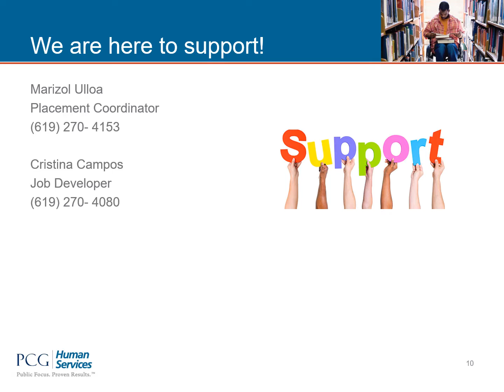PCG WEX Orientation